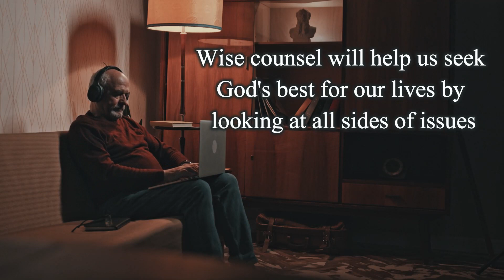GTV Home For Classic TV and Classic Movies| Religious Programs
GALALEE TV(GTV)| RELIGIOUS PROGRAMS| TAKE5 ON LUKE 21 EP04